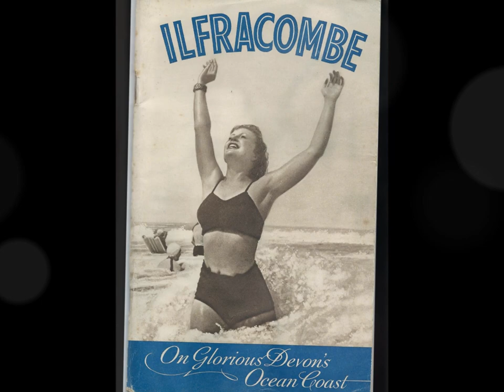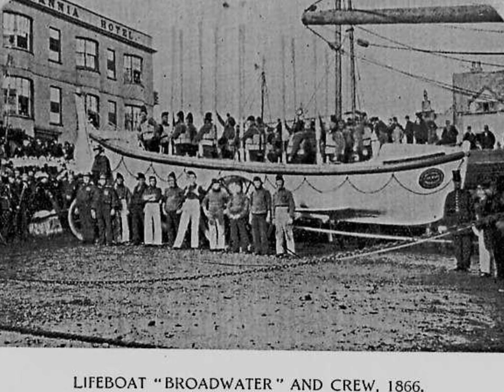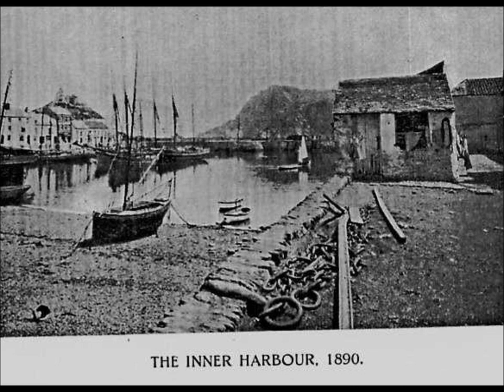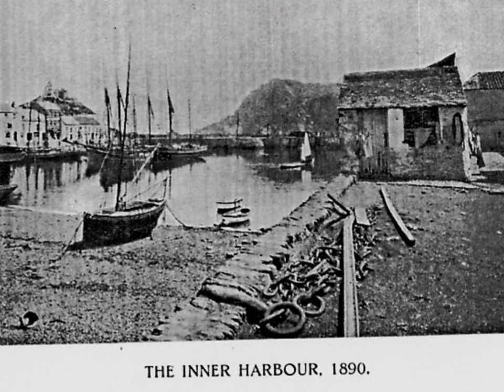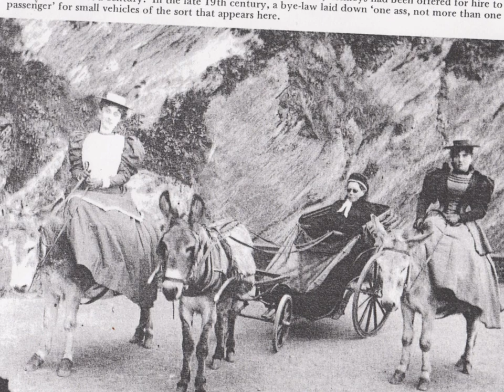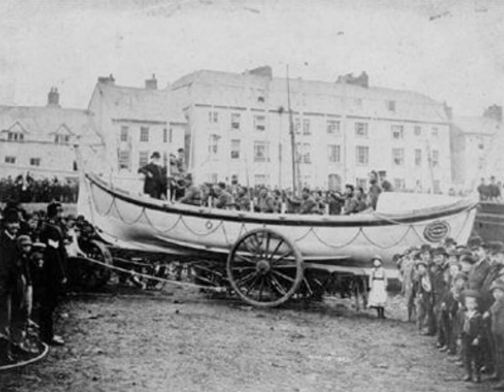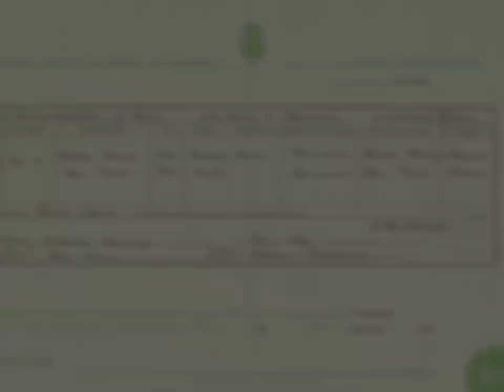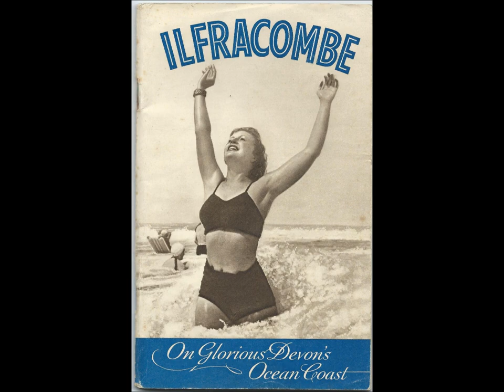Zara's Devonshire Ancestry,'A trip to Ilfracombe stopping at Heaton Punchardon' by Sheila, June 2007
In 2007 I visit Ilfracombe in Devon on 3 separate occasions.The first visit in June to visit the museum and archives and wander the churchyard of Holy Trinity to find Zara's Barbeary & Lovering ancestors.I also briefly visit Heaton Punchardon, Braunton and Georgeham on route---also to be found on other audio pods. The museum provided me with a map of the churchyard and other information.In another audio pod I visit in September with Zara and Brandy where we wander around the town and harbour and Zara gets to find her buried ancestors her x2 great grandparents and other family.The final visit in October 2007 when I re-visit again to Ilfracombe and other villages like Morthoe, Combe Martin, Parracombe, Woolacombe, Kentisbury etc..So here we go Visit 1 June 2007
This audio pod is mainly an introduction of the trip to Devon and features stopping briefly at a small village called Heaton Punchardon which has a very grand church and tower ..I do find a James Lovering Grave and will be finding any connection to the Loverings of Ilfracombe or Combe Martin eventually.The tape stops abruptly on purpose because I need to turn over the mini cassette tape and I was about to arrive at the village of Braunton on route to Ilfracombe and so this visit will be shown on another audio pod when I wander around St Brannock's church cemetery and find graves...To follow.